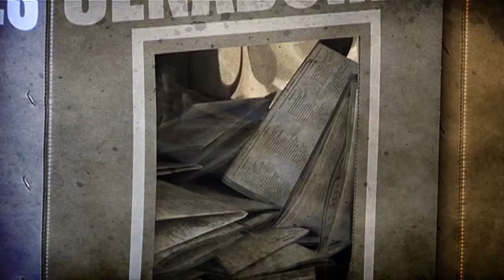Sucesión en el PRD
La tempestad en el PRD parece no tener fin. La noche trágica de Ayotzinapa y los malos resultados en las elecciones de junio, agudizaron la crisis interna